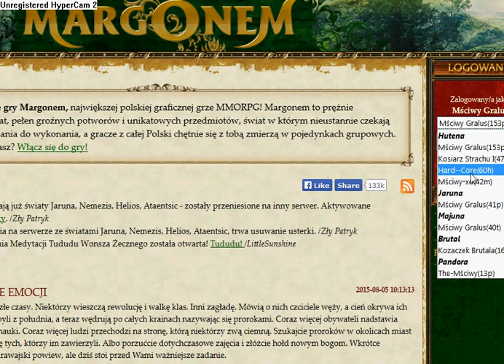Przygody z margonem odc. 2 wstęp, exp i e2.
Lajkujcie, komentujcie i subujcie.